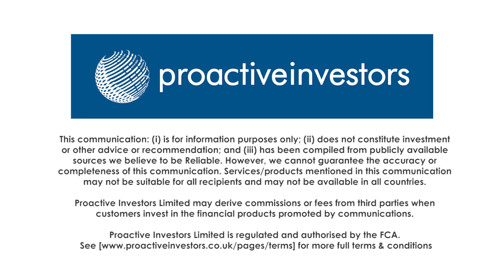Greencoat UK Wind delivers strong return buoyed by acquisitions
Renewables group Greencoat UK Wind PLC (LON:UKW) delivered a strong financial performance and a chunky dividend despite electricity generation being slightly below budget. Acquisitions added a further three wind farms to the portfolio in the year just gone, taking it to 32 separate investments generating 2,003GWh of electricity (6% down on expectations). Greencoat's Stephen Lilley tells Proactive London what's in the further acquisition pipeline and what investors can expect in terms of newsflows over the next few months. Cash generation was on target at £117.3mln, allowing the company to pay a 6.76p a share dividend (representing a yield of just under 5%). The pay-out was 1.6-times covered by net profits and the plan is to declare a 6.94p divi for 2019. The company aims to match increases in the dividend to retail price inflation. Greencoat’s target return to investors is an IRR net of fees and expenses of 8-9%. The net asset value as at December 31 was 123.1p, up 11.8p from the same time last year.